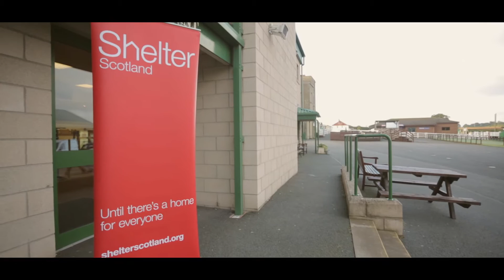Shelter Scotland Borders Cycle Challenge 4